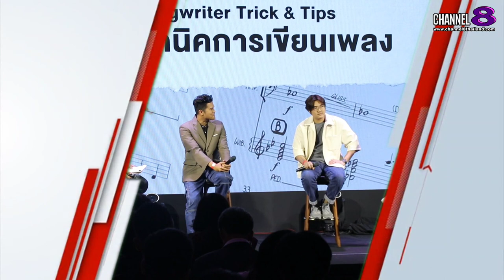STS 2024 งานรวมนักแต่งเพลงแห่งปี ยกระดับวิชาชีพ สร้างคอมมูนิตี้ของคนสร้างเพลง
ดนตรี(ประเทศไทย) จำกัด หรือ MCT องค์กรของนักแต่งเพลงไทยเพื่อพิทักษ์ผลประโยชน์ทางลิขสิทธิ์อยู่บน
พื้นฐานของการไม่แสวงหากำไร ร่วมยกระดับคนทำงานเพลง จัดงาน Songwriter Thailand Showcase 2024 หรือ STS 2024 เพื่อตอกย้ำความ
สำคัญในการช่วย ‘ยกระดับวิชาชีพนักแต่งเพลง‘ ปักหมุดหมายให้'คน' ที่รักในการ 'สร้างสรรค์เรื่องราวผ่านการแต่งเพลง' มารวมตัวกันเพื่อผลักดัน
งานผลงานด้านดนตรีของประเทศไทย
งาน Songwriter Thailand Showcase 2024 จะจัดขึ้นในวันที่ 3 พฤษภาคม 2567 ที่The Crystal Box Gaysorn Urban Resort

4 Ku-band @ 54 MHz
24 Ku-band @ 27 MHz

Downlink Information:
NAT TV 1 and 2
Transponder: 22
Frequency: 12090
Symbol Rate: 20000
FEC: 3/4

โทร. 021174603